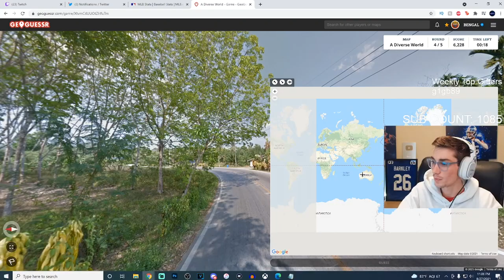99 MATT KEMP plays the game the right way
99 MATT KEMP plays the game the right way